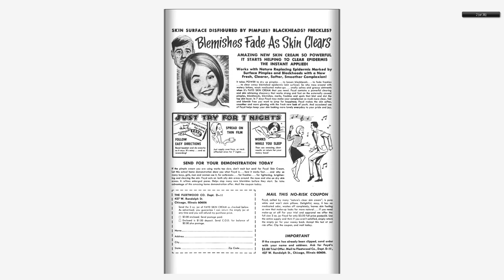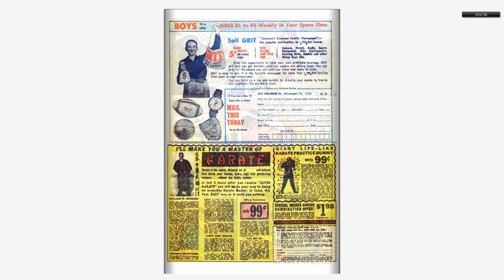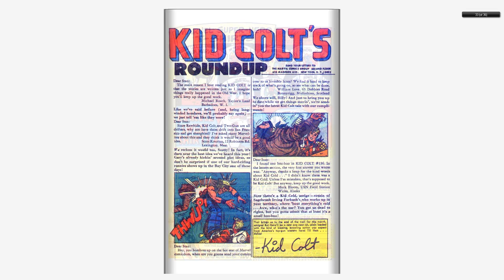196803 Kid Colt Outlaw v1 139